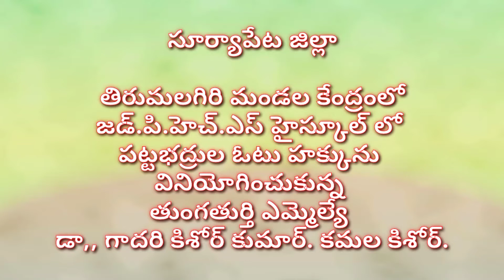MLC Voting || తిరుమలగిరి మండల కేంద్రంలో ఓటు హక్కు వినియోగించుకున్న ఎమ్మెల్యే దంపతులు || TG voice